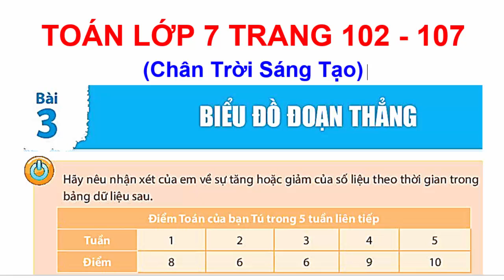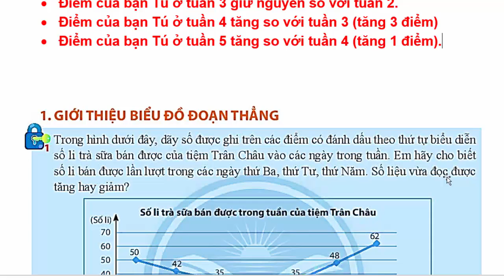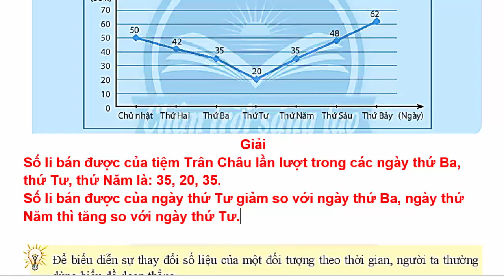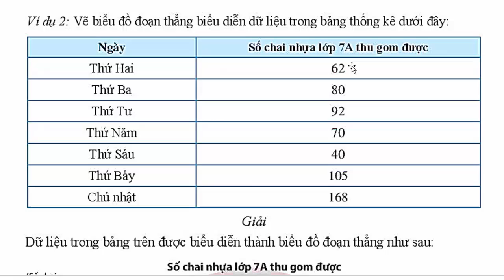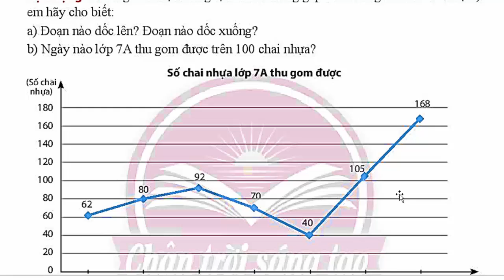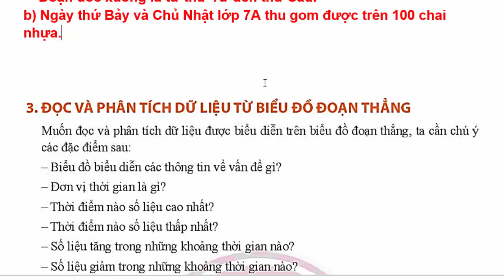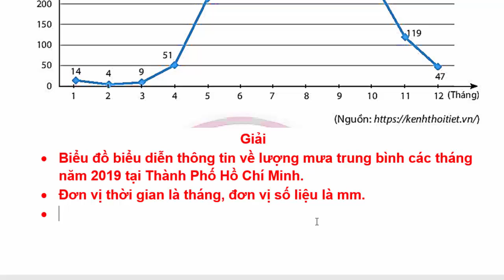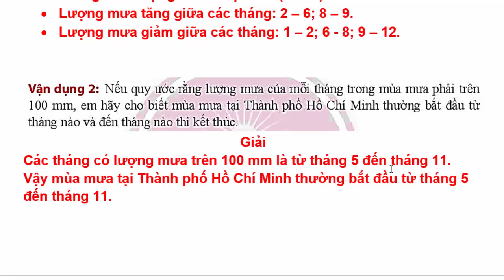Toán Lớp 7 Bài 3 Chương 5 | Biểu Đồ Đoạn Thẳng | Trang 102 - 107 | Chân Trời Sáng Tạo | Tiết 1